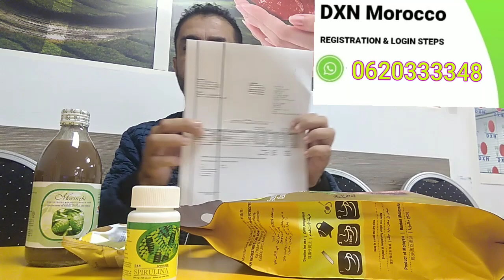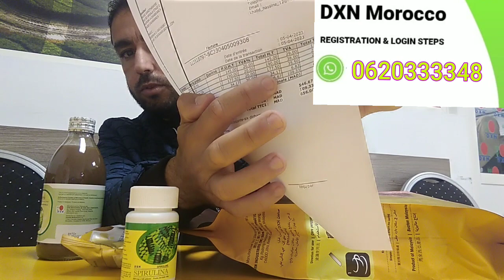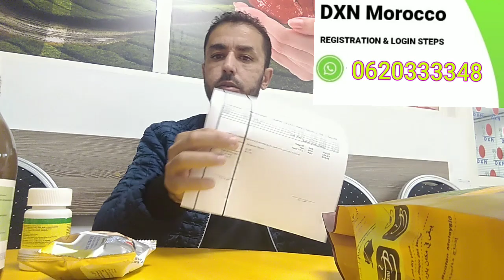حصريا اسهل طريقة شراء كموند dxn المغرب وكيفاش اكون عندك كود العضوية باش تقدا وبثمن ناقص 0620333348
رابط التسجيل مباشرة في دي اكسن dxn

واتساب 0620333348